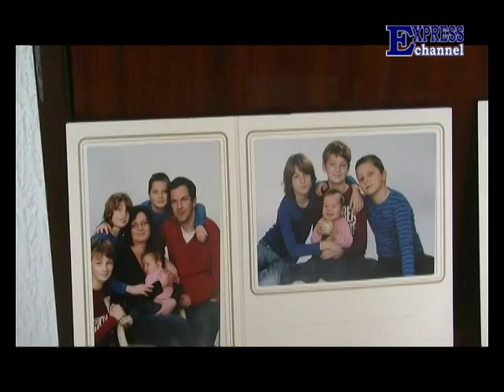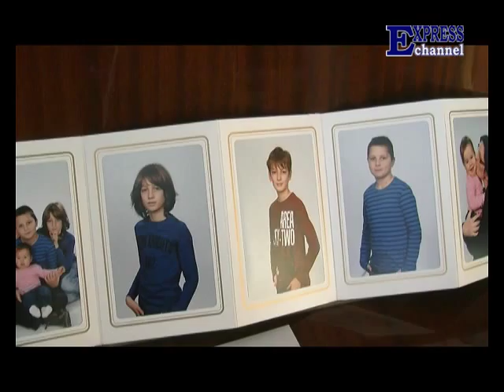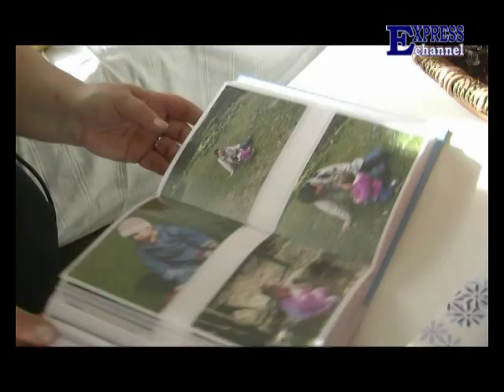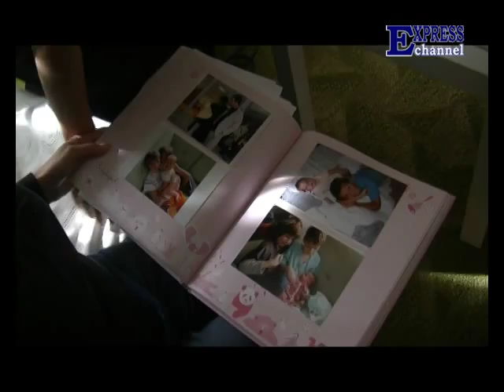Apa, anya, gyerekek - 7. műsor